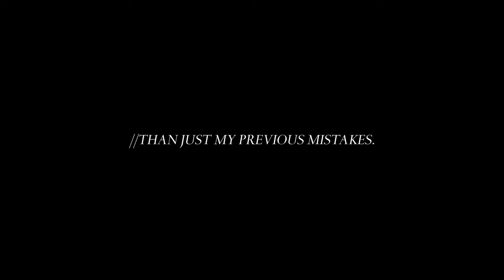META//PHOR(Teaser Trailer)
James Synth - META//PHOR.

NOTE: This is NOT an April Fool's Prank. This is a serious message from me to you.

Mental Health is completely glossed over due to forced societal ignorance and ambivance to the fact. This is the story of my own challenges of Autism, ADHD, Misophonia & Social Anxiety here.

For I'm not coping to accept the condition & landscape I can't change. Now I'm curing the landscape that I can NEVER accept.

And Now. Let Me Show you The Truth Picture.

META//PHOR.(an album with James Synth in it.) coming May 2023.

Have Courage.//FATHOM THE METAPHOR.